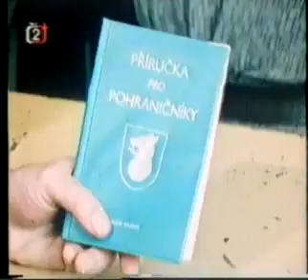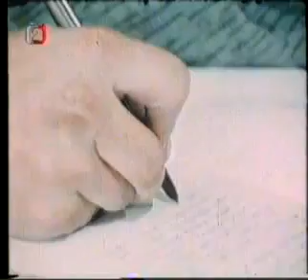Maják - Pohraniční stráž